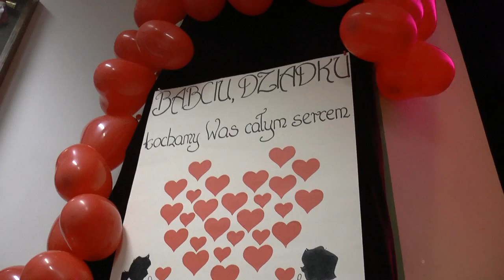Sławatycze: Dzień Babci i Dziadka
23 stycznia w Gminnym Ośrodku Kultury w Sławatyczach odbył się Dzień Babci i Dziadka, podczas którego wieczór seniorom umilali młodzi wokaliści oraz aktorzy lokalnego teatru.